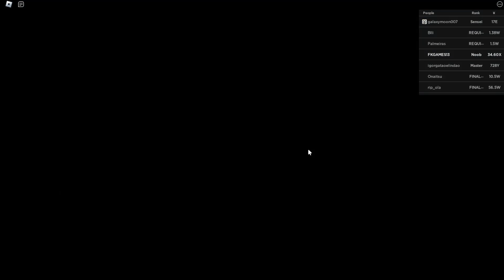NOVO CÓDIGO +SUPER TIME BOOST E SUPER LUCK NO ANIME FIGHTERS SIMULATOR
codes